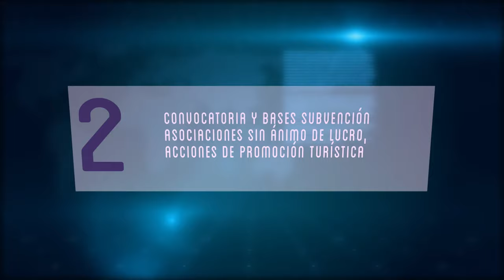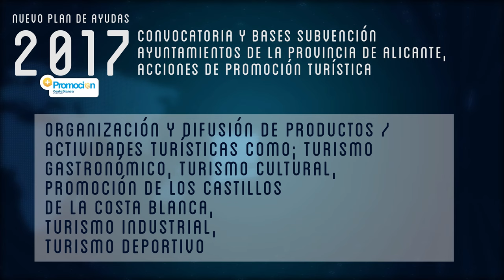Plan de Ayudas +Promoción Costa Blanca 2017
El Patronato Costa Blanca destinará este año cerca de un millón de euros para colaborar con los municipios y asociaciones de la provincia en el desarrollo de acciones de promoción turística.